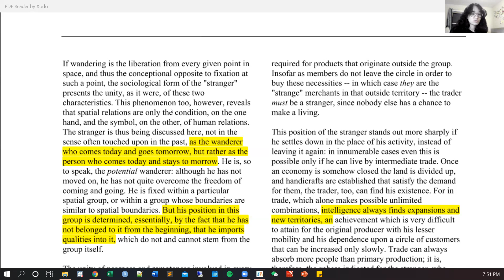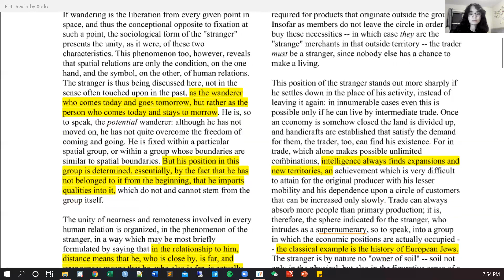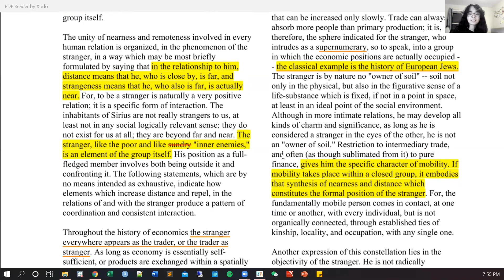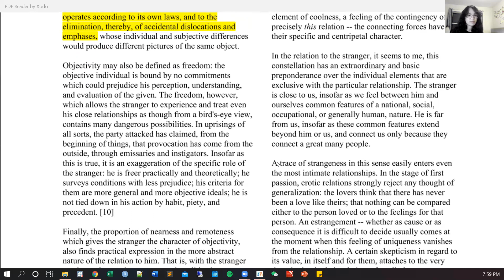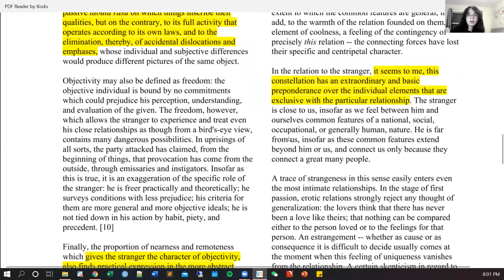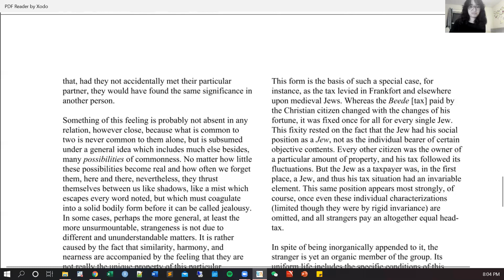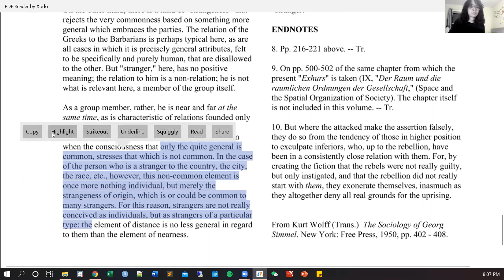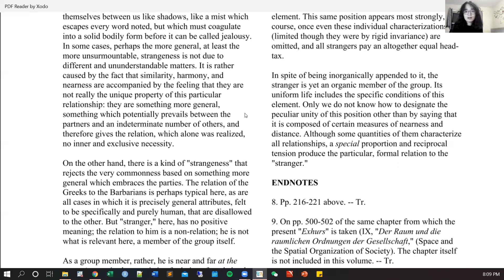Reading Georg Simmel "The Stranger" , with (surprisingly) random comments interjected